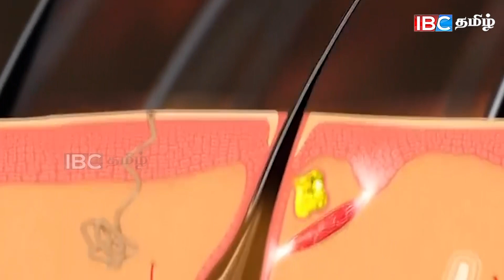இளையவர்களை பாதிக்கும் இளநரை | Ibctamiltv